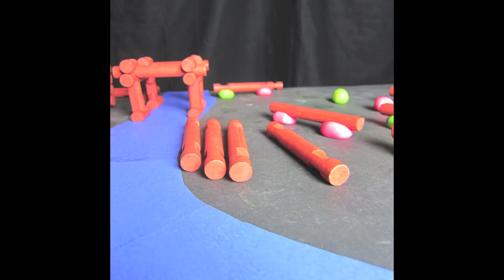Watch Clay Figures Build a Lincoln Log Bridge - Animation Style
Unwind and watch as cheerful clay figures build a charming bridge using classic Lincoln Logs. This simple, satisfying stop-motion animation is paired with original music for the perfect escape. A nostalgic throwback to childhood creativity.